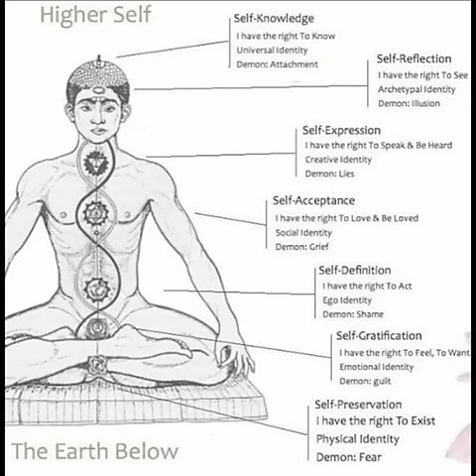Seth Speaks: The Eternal Validity of the Soul [AUDIOBOOK 1972]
By Seth / Channelled by Jane Roberts (chapter list and times below)
Read by Tim Hart Hart.

[00:00] Introduction
[29:43] Chapter 1: I Do Not Have a Physical Body, Yet I Am Writing This Book
[55:58] Chapter 2: My Present Environment, Work, and Activities
[1:22:54] Chapter 3: My Work and Those Dimensions of Reality Into Which It Takes Me
[1:52:00] Chapter 4: Reincarnational Dramas
[2:21:12] Chapter 5: How Thoughts Form Matter - Coordination Points
[2:40:03] Chapter 6: The Soul and the Nature of Its Perception
[3:09:08] Chapter 7: The Potentials of the Soul
[3:30:20] Chapter 8: Sleep, Dreams, and Consciousness

Part Two

[3:50:23] Chapter 9: The "Death" Experience
[4:24:33] Chapter 10: "Death" Conditions in Life
[4:49:01] Chapter 11: After-Death Choices and the Mechanics of Transition
[5:23:24] Chapter 12: Reincarnational Relationships
[5:46:11] Chapter 13: Reincarnation, Dreams, and the Hidden Male and Female Within the Self
[6:11:44] Chapter 14: Stories of the Beginning, and the Multidimensional God
[6:29:30] Chapter 15: Reincarnational Civilizations, Probabilities, and More on the Multidimensional God
[6:52:54] Chapter 16: Probably Systems, Men, and Gods
[7:16:37] Chapter 17: Probabilities, the Nature of Good and Evil, and Religious Symbolism
[7:46:19] Chapter 18: Various Stages of Consciousness, Symbolism, and Multiple Focus
[8:15:56] Chapter 19: Alternate Presents and Multiple Focus
[8:51:51] Chapter 20: Questions and Answers
[9:33:21] Chapter 21: The Meaning of Religion
[10:10:18] Chapter 22: A Goodbye and an Introduction: Aspects of Multidimensional Personality as Viewed Through My Own Experience